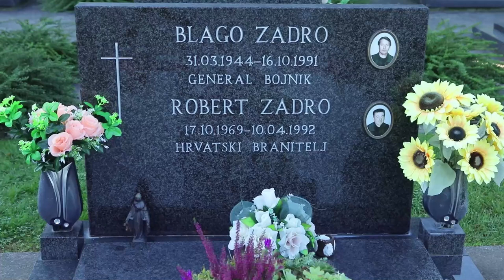Milanović položio vijenac na obilježavanju 31. godišnjice pogibije Blage Zadre i Alfreda Hilla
Predsjednik Zoran Milanović položio vijenac na obilježavanju 31. godišnjice pogibije Blage Zadre i Alfreda Hilla.